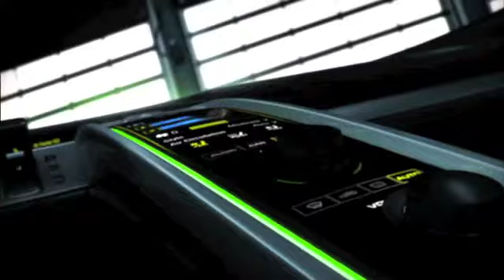Brian Ongaro, Boardwalk Auto Group: Boardwalk Porsche 918 S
Brian Ongaro, Vice President of Sales and Marketing for Boardwalk Auto Group presents Porsche 918 Spyder. Learn more about Brian Ongaro, Boardwalk Auto Group and Boardwalk Porsche.